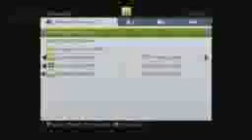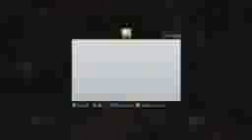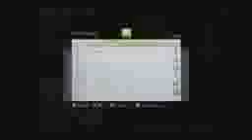New Series! KD COUNTS loses to Low levels1iphoneiphoneiphoneiphone